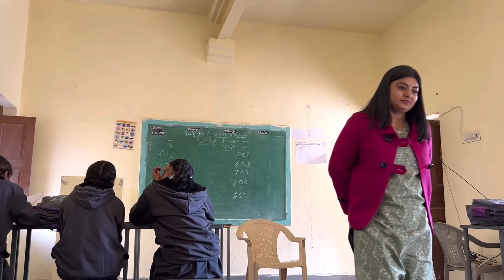Government School में पहला दिन | Finally Joining aa gyi | इंतज़ार हुआ ख़त्म